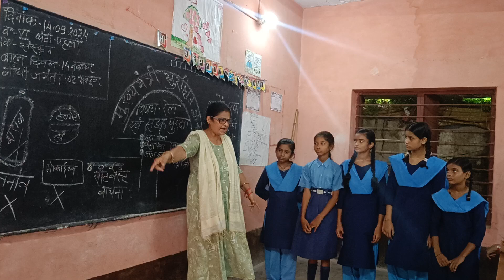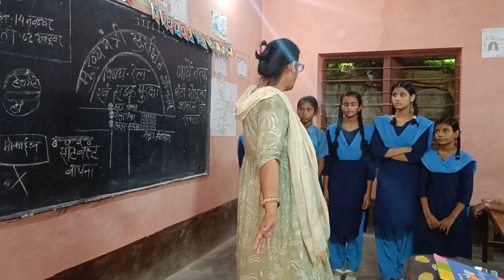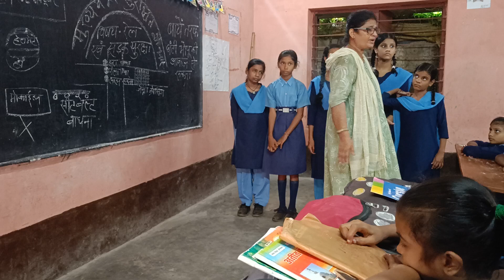September 15, 2024